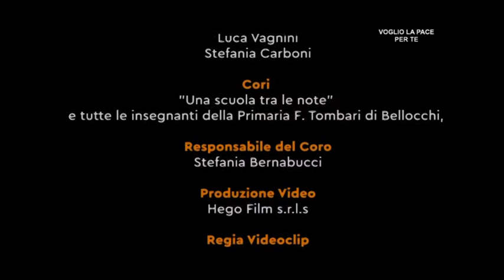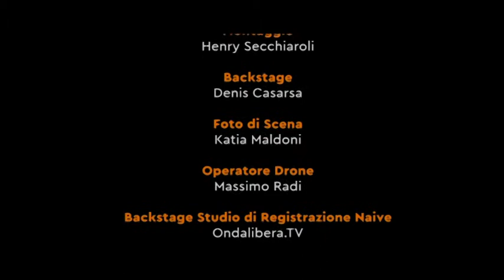Voglio la Pace per te (15 marzo 2019)